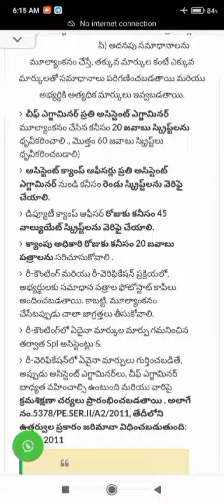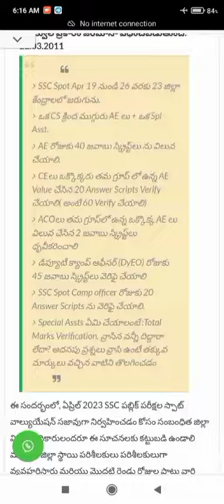AP SSC పబ్లిక్ పరీక్షల స్పాట్ వాల్యుయేషన్ కి సంబంధించిన మార్గదర్శకాలు